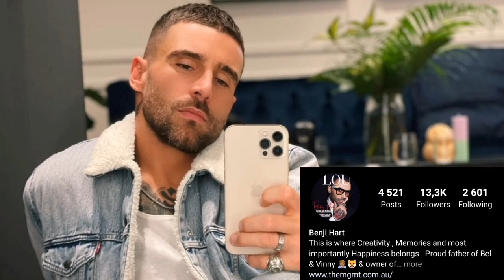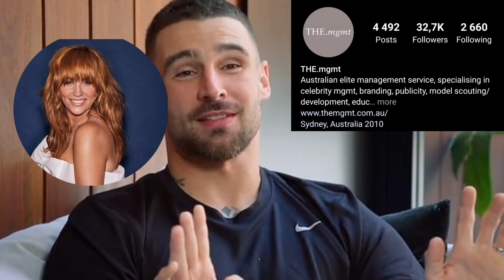MAFS Groom Brent Signs Deal with THE.mgmt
Married At First Sight groom Brent Vitiello has become the latest participant from this year's series to recruit a manager to help him navigate his newfound fame.